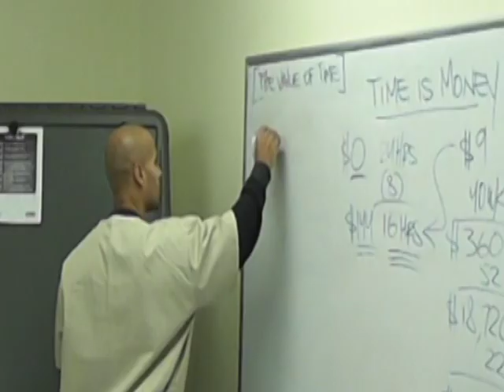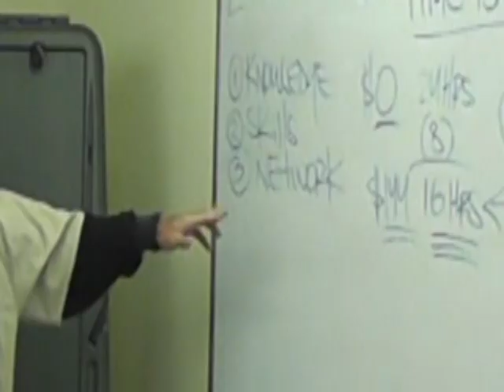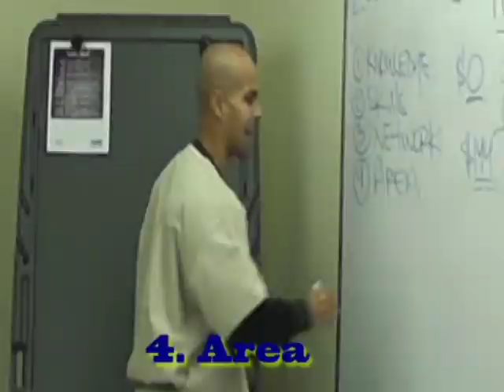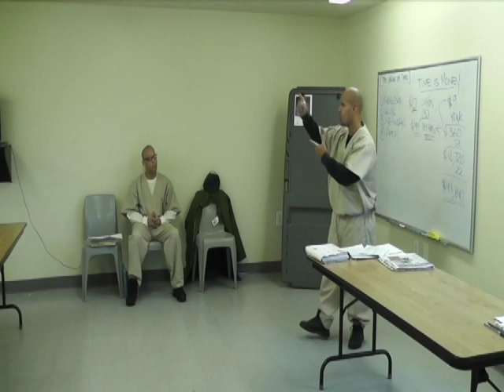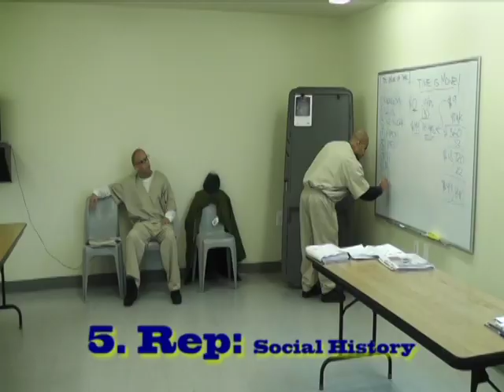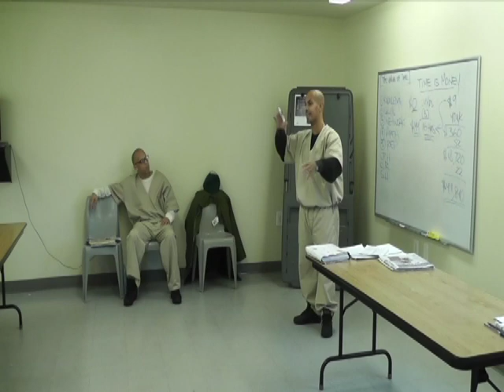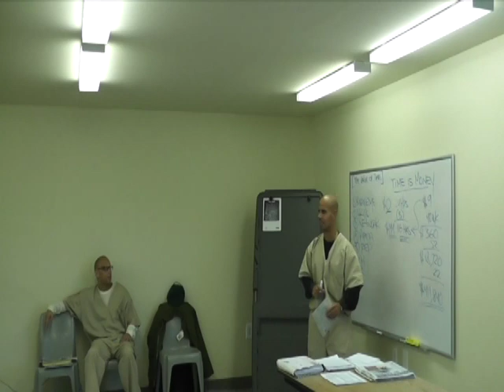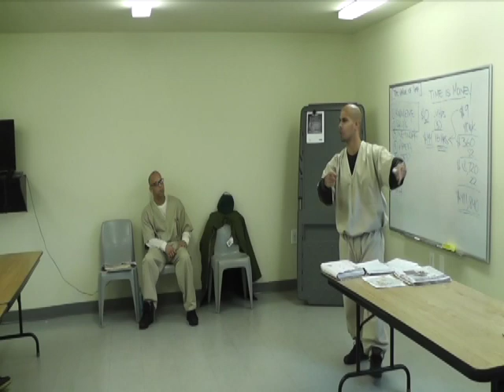SECOND CLIP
Second video of me speaking with inmates about the Value of TIME, while I was serving a 36yr sentence for murder.